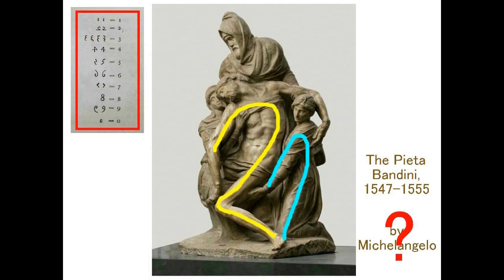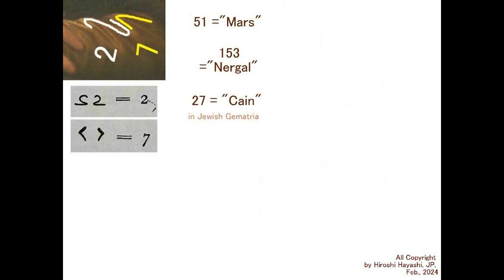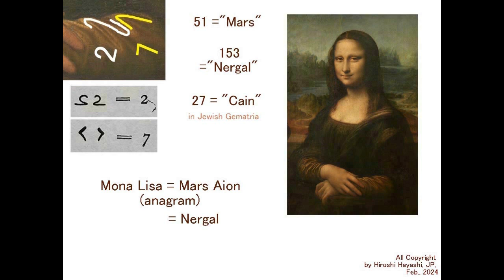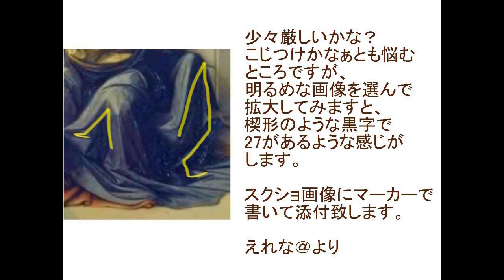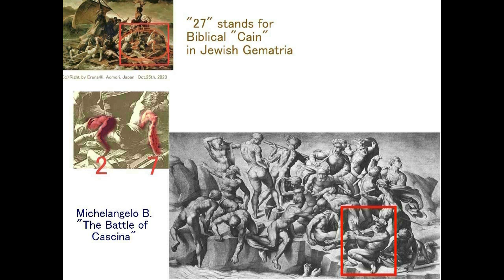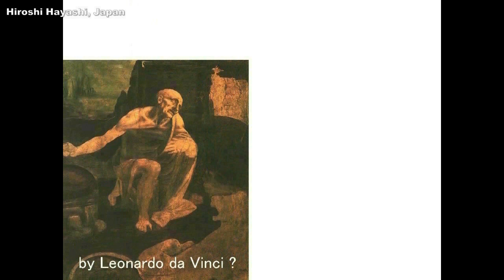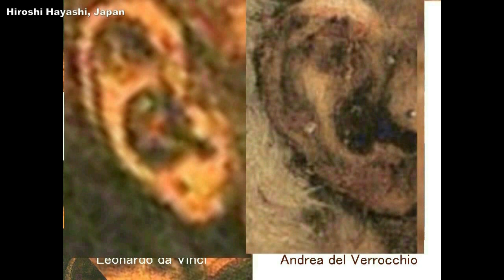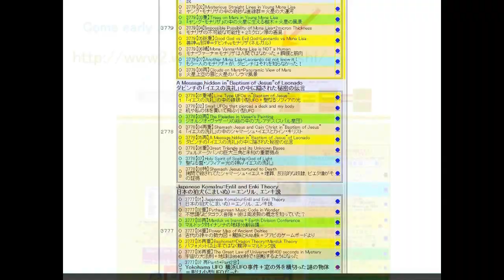4694【11】Pieta Bandini=Cain27's Work+His Signatureバンディーニのピエタ像＝カイン27の作品＋カインの署名Hiroshi Hayashi JP